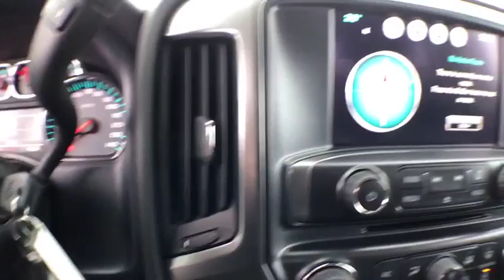2016 Chevrolet Silverado 1500 Coopersville, Muskegon, Grand Rapids, Grand Haven, Hudsonville, MI BB4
Tungsten Metallic U 2016 Chevrolet Silverado 1500 available in Coopersville, Michigan at Betten Baker Chevy Buick. Servicing the Muskegon, Grand Rapids, Grand Haven, Hudsonville, MI area.

2016 Chevrolet Silverado 1500 LT 4WD 6-Speed Automatic Electronic with Overdrive EcoTec3 5.3L V8 LIFETIME POWERTRAIN WARRANTY, ONE Owner, no accidents, CARFAX CERTIFIED,, 6-Speed Automatic Electronic with Overdrive, 4WD, 150 Amp Alternator, 3.42 Rear Axle Ratio w/5.3L V8 engine, 4.2 Diagonal Color Display Driver Info Center, 6 Speaker Audio System, 6 Rectangular Black Tubular Assist Steps (LPO), Bluetooth For Phone, Body Color Bodyside Moldings, Body Color Door Handles, Body Color Rear Bumper w/Cornersteps, Body-Color Grille Surround, Body-Color Headlamp Bezels, Body-Color Mirror Caps, Body-Color Power Adjustable Heated Outside Mirrors, Bose Speaker System, Color-Keyed Carpeting w/Rubberized Vinyl Floor Mats, Deep-Tinted Glass, Driver & Front Passenger Illuminated Vanity Mirrors, EZ Lift & Lower Tailgate, Front Body-Color Bumper, Front Chrome Bumper, HD Radio, Leather Wrapped Steering Wheel w/Cruise Controls, LED Cargo Box Lighting, Manual Tilt Wheel Steering Column, OnStar 6 Months Guidance Plan, OnStar w/4G LTE, Power Windows w/Driver Express Up, Preferred Equipment Group 2LT, Rear 60/40 Folding Bench Seat (Folds Up), Rear Chrome Bumper, Rear Wheelhouse Liners, Remote Keyless Entry, Remote Locking Tailgate, Single Slot CD/MP3 Player, Steering Wheel Audio Controls, Thin Profile LED Fog Lamps, Trailering Package, Wheels: 18 x 8.5 Bright Machined Aluminum.brbrRecent Arrival!brbrbrReviews:brbr  * Quick acceleration and strong towing and hauling ability, thanks to available V8 engines; front seats are comfortable for long drives; cabin is pleasingly quiet at highway speeds. Source: Edmundsbr  * Powerful, fuel-efficient engines; many available configurations; well-built, comfortable interior; quiet highway ride. Source: Edmunds
All Star Edition,Preferred Equipment Group 2LT,Trailering Package,6 Speaker Audio System,6 Speakers,AM/FM radio: SiriusXM,Bose Speaker System,CD player,HD Radio,MP3 decoder,Premium audio system: Chevrolet MyLink,Radio data system,Radio: AM/FM 8 Diagonal Color Touch Screen,Single Slot CD/MP3 Player,SiriusXM Satellite Radio,Steering Wheel Audio Controls,Air Conditioning,Dual-Zone Automatic Climate Control,Electric Rear-Window Defogger,110-Volt AC Power Outlet,Bluetooth For Phone,Power steering,Power windows,Power Windows w/Driver Express Up,Remote Keyless Entry,Remote keyless entry,Remote Vehicle Starter System,Steering wheel mounted audio controls,Leather Wrapped Steering Wheel w/Cruise Controls,Manual Tilt Wheel Steering Column,Speed-sensing steering,Traction control,4-Wheel Disc Brakes,ABS brakes,Dual front impact airbags,Dual front side impact airbags,Emergency communication system,Front anti-roll bar,Front wheel independent suspension,Low tire pressure warning,Occupant sensing airbag,Overhead airbag,Rear Chrome Bumper,Remote Locking Tailgate,Body Color Rear Bumper w/Cornersteps,Front Body-Color Bumper,Brake assist,Electronic Stability Control,Delay-off headlights,Fully automatic headlights,High-Intensity Discharge Headlights,Panic alarm,Theft Deterrent System (Unauthorized Entry),Speed control,150 Amp Alternator,6 Rectangular Black Tubular Assist Steps (LPO),Body Color Bodyside Moldings,Body Color Door Handles,Body-Color Grille Surround,Body-Color Headlamp Bezels,Body-Color Mirror Caps,Body-Color Power Adjustable Heated Outside Mirrors,Bodyside moldings,EZ Lift & Lower Tailgate,Front Chrome Bumper,Heated door mirrors,LED Cargo Box Lighting,Power door mirrors,Rear step bumper,Rear Wheelhouse Liners,Thin Profile LED Fog Lamps,4.2 Diagonal Color Display Driver Info Center,Cloth Seat Trim,Color-Keyed Carpeting w/Rubberized Vinyl Floor Mats,Compass,Driver & Front Passenger Illuminated Vanity Mirrors,Driver door bin,Driver vanity mirror,Front reading lights,Illuminated entry,OnStar 6 Months Guidance Plan,OnStar w/4G LTE,Outside temperature display,Overhead console,Passenger vanity mirror,Rear reading lights,Rear Vision Camera w/Dynamic Guide Lines,Tachometer,Tilt steering wheel,Trip computer,Voltmeter,40/20/40 Front Split Bench Seat,Rear 60/40 Folding Bench Seat (Folds Up),Split folding rear seat,Front Center Armrest w/Storage,Passenger door bin,Wheels: 18 x 8.5 Bright Machined Aluminum,Deep-Tinted Glass,Variably intermittent wipers,3.42 Rear Axle Ratio w/5.3L V8 engine,LIFETIME POWERTRAIN WARRANTY,ONE Owner,  no accidents, CARFAX CERTIFIED,